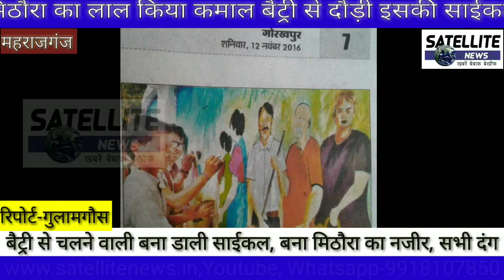मिठौरा का लाल कर दिया कमाल साइकिल चलेगी और बैट्री से कैसे इसने चला कर दिखा दिया आप भी देखें